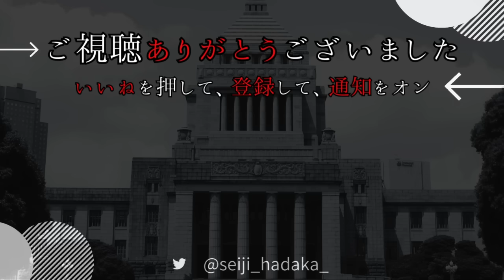《内藤佐和子 徳島市長》石丸市長以外にも議会と熱いバトルをする市長さんがいます！《目指すは侃々諤々の議会》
・取り上げてほしい議員や政治家がいましたらコメントやX（Twitter）でお気軽にメッセージいただきたいです・

過激なコメントや誹謗中傷にあたりそうなコメントについてはこちらで非表示にさせていただく可能性がありますのでご理解ください。

・人気動画はこちらです・

↓安芸高田市 【市民にも容赦しません⁇】石丸市長が市民と安芸高田の未来を考えます。↓

↓安芸高田市 石丸市長の味方【熊高議員が吠える】決算不認定の謎について石飛委員長に迫る！↓

↓安芸高田市 【令和5年決算不認定の謎】について賛成派が清志会を詰める！↓